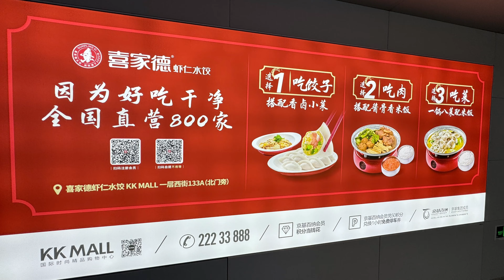【深圳地鐵沿線遊】｜KK Mall｜海門魚仔｜大梅沙｜ 吃喝玩樂｜ 散散心｜ 京基100